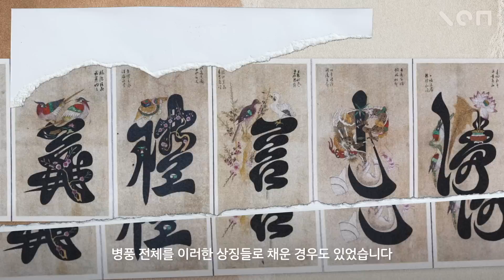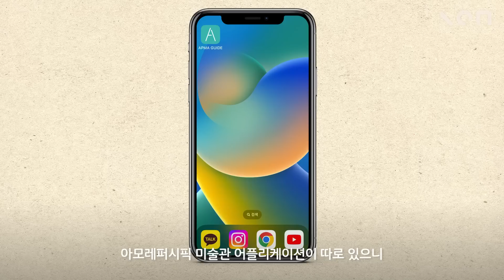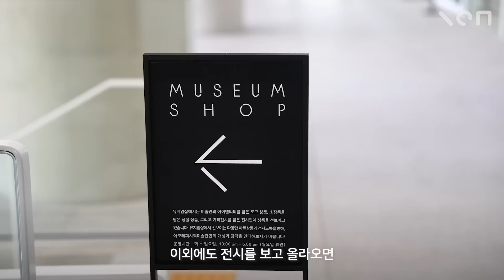미친 스케일ㄷㄷ 화제의 '그' 전시 저희가 다녀왔습니다.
최근 SNS를 뜨겁게 달군
전시가 있습니다.

바로 아모레퍼시픽 미술관에서
개최하는 조선, 병풍의 나라2인데요.

할머니 집에만 있는 줄 알았던
병풍이 어떻기에 이렇게
난리가 난 걸까요?

저희가 직접 다녀왔습니다.

*크레딧
- 구성: 김서현, 신은별
- 디자인: 윤유림
- 촬영: 도유진
- 편집: 정다희